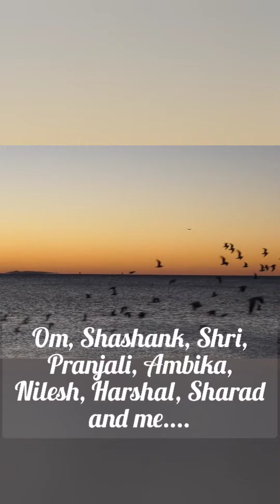Jambhavade Fun Group Ride with lovely riders and quick flute play 😀